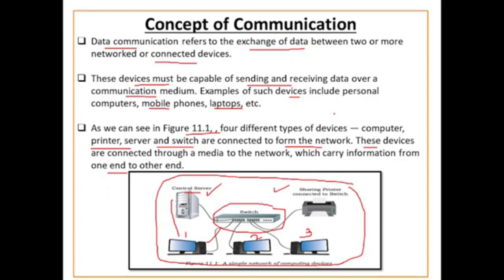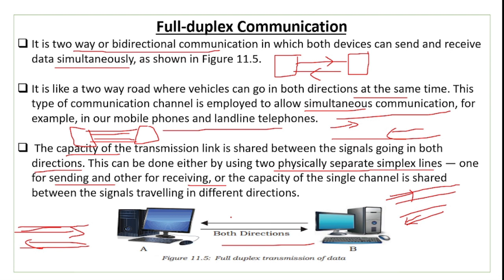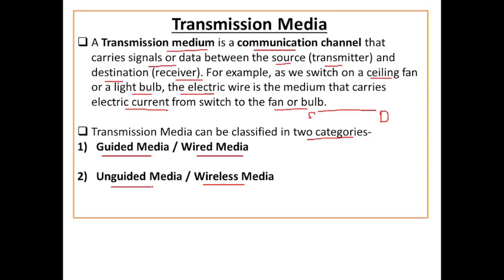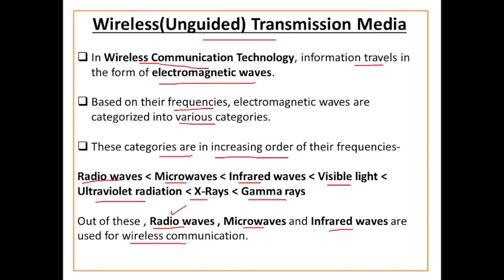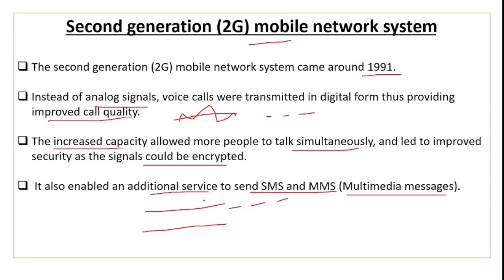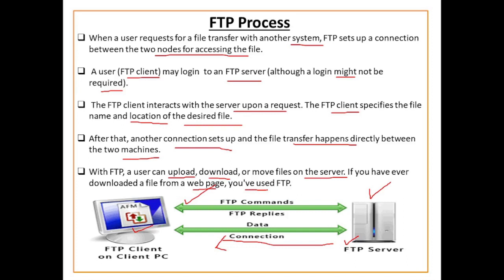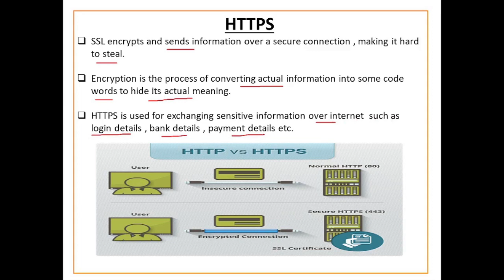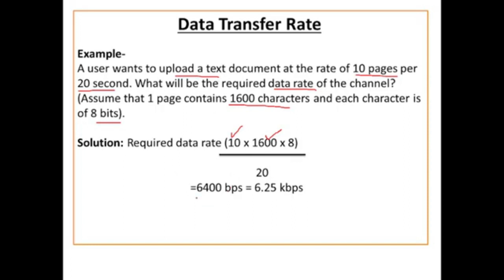Data Communication One Shot Video